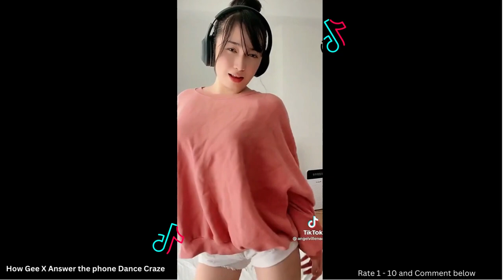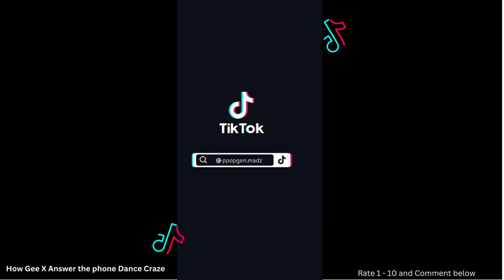How Gee X Answer the phone Best Tiktok Dance Compilation 6 0